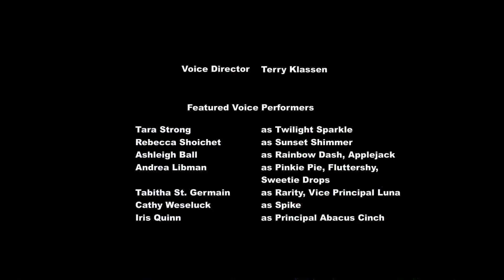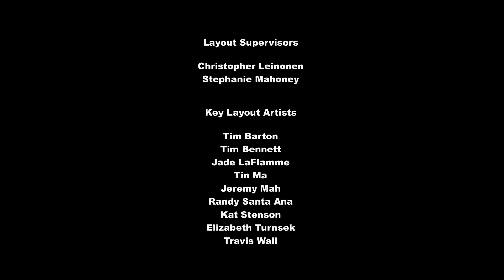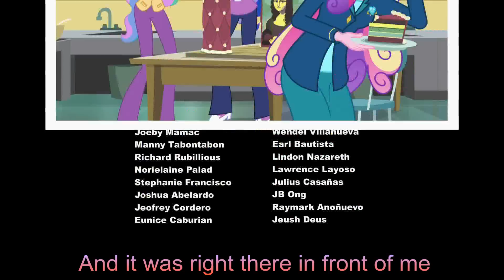Right There In Front of me [With Lyrics] - My Little Pony Equestria Girls Friendship Games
Movie: My Little Pony Equestria Girls Friendship Games

Song : Right There In Front of me
Written by : Daniel Ingram